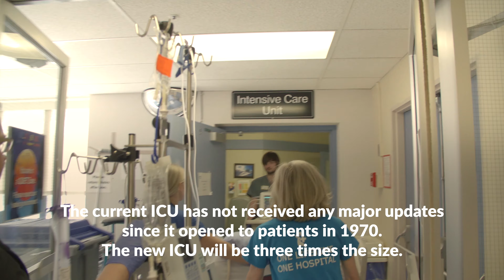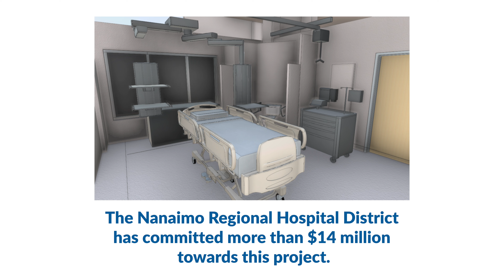Nanaimo Regional General Hospital New Intensive Care Unit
Nanaimo and district! Take a look at this video for plans, information and footage of the ground being broken for your new Intensive Care Unit (ICU). This ICU will be three times larger than the current facility, which was built in 1970.

This could not have happened without you, the community, and the fundraising and support of Nanaimo & District Hospital Foundation, Sheila Malcolmson, MLA and the Regional District of Nanaimo.